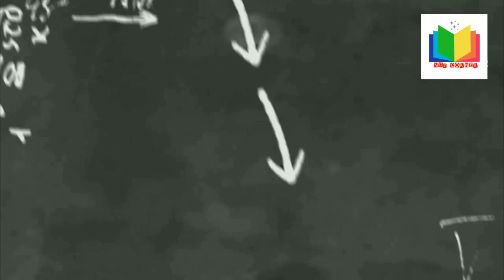MULTI NDT TECHNICIANS # LONG TERM #